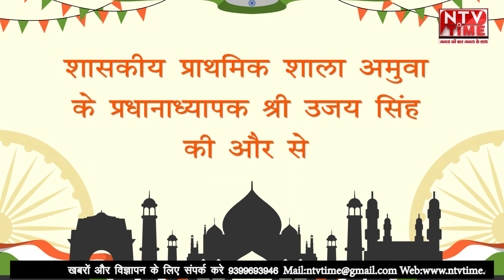15 august उजय सिंह की और से स्वतंत्रता दिवस की शुभकामनाएं।